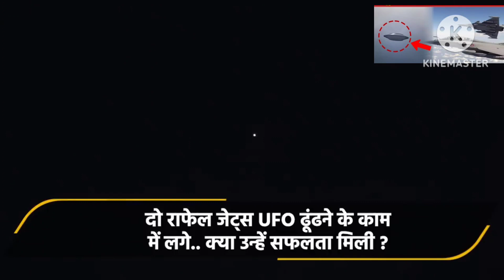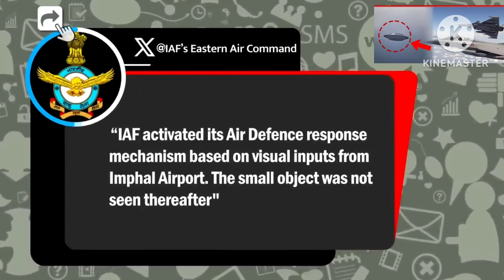भारतीय वायुसेना के राफेल लड़ाकू विमान इम्फाल के पास देखे गए 'यूएफओ' की तलाश कर रहे हैं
सार

इम्फाल हवाई अड्डे के पास अज्ञात उड़ने वाली वस्तुओं की सूचना मिलने के बाद भारतीय वायु सेना (IAF) ने अपने राफेल लड़ाकू विमान को उतार दिया। उन्नत सेंसर से लैस विमान ने संदिग्ध क्षेत्र के ऊपर निचले स्तर पर उड़ान भरने का प्रयास किया लेकिन उसे कुछ नहीं मिला। हवाई अड्डे को उड़ान के लिए मंजूरी मिलने के बाद, पूर्वी कमान ने अपने वायु रक्षा प्रतिक्रिया तंत्र को सक्रिय कर दिया, लेकिन कोई विवरण नहीं दिया गया।